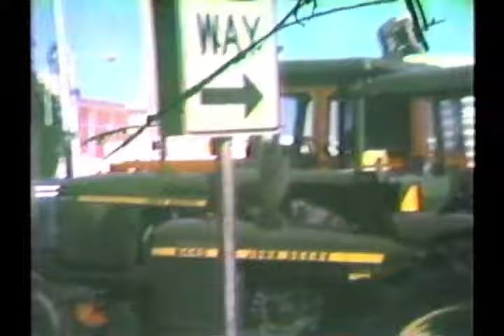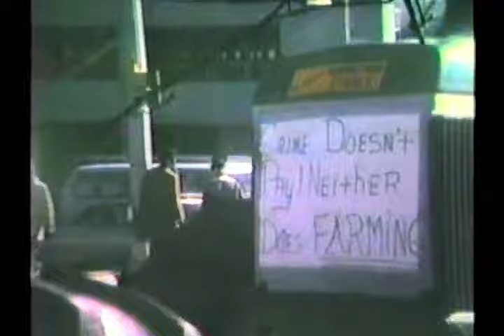Tractor Pull and Tractorcade, 1977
Tractor Pull at Abraham Baldwin Agricultural College and the Farmers protesting with a Tractorcade to Atlanta. This all took place in 1977.